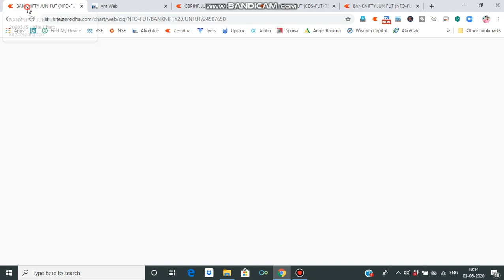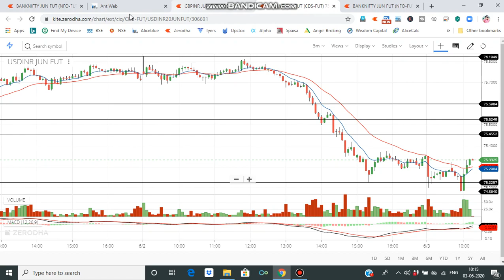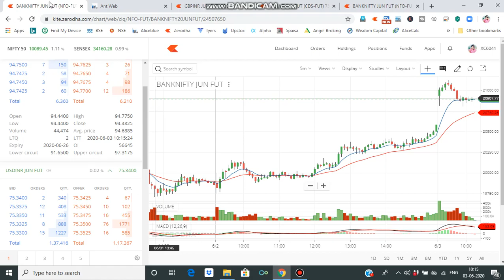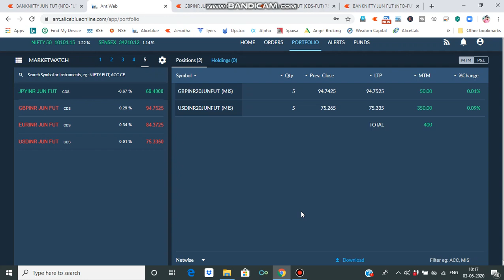intraday live trading